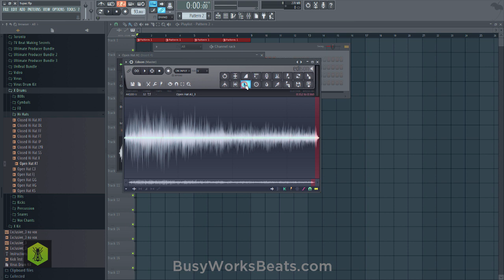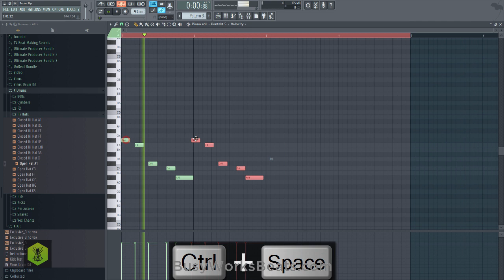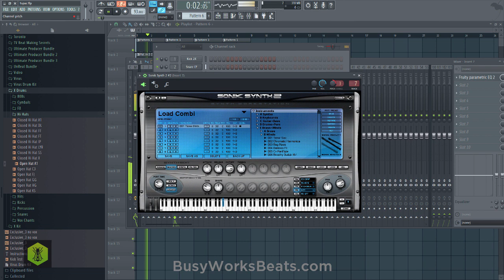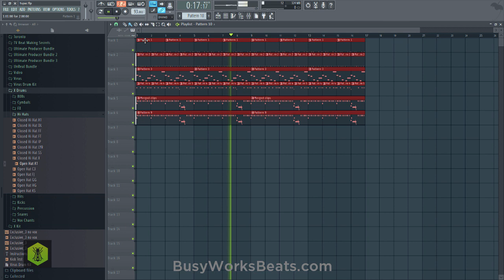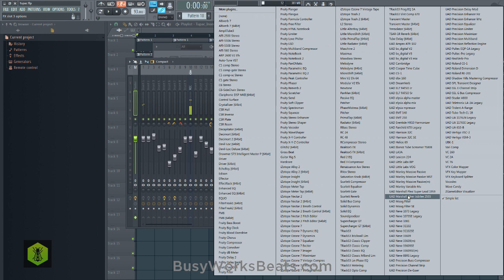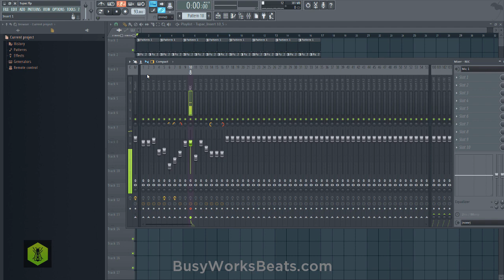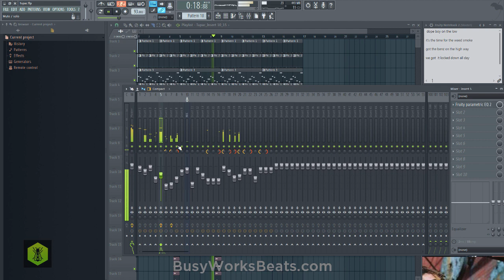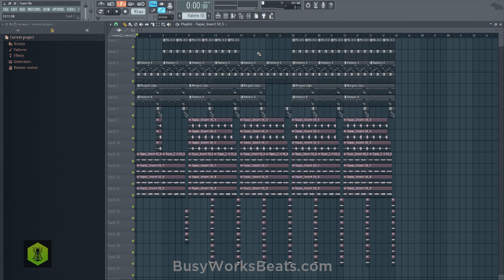Tupac Songwriting Tutorial [Retro Edition]